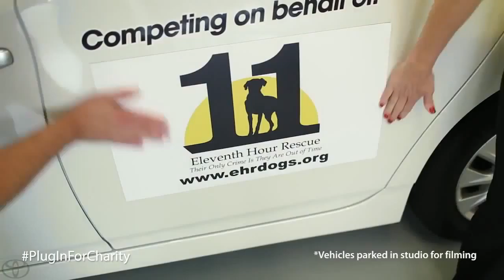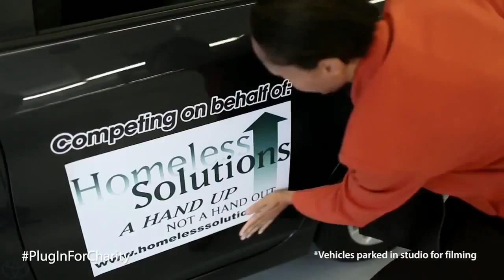Prius Plug in MPG Challenge #4 Toyota Prius